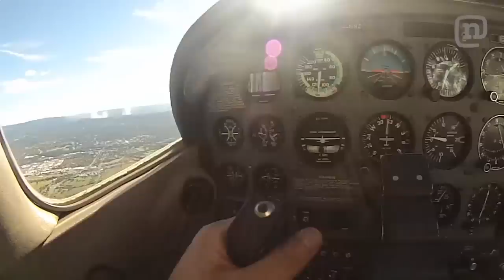Skateboarder Bob Burnquist Tackles The Nitro Circus "Dreaded Loop" Episode #2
2012 X Games Gold Medal Skateboarder Bob Burnquist answered a text from Travis Pastrana a few months back asking him to join the Nitro Circus Live crew on their recent series tour across Australia. He might have wondered, "What sort of body breaking stunt does he want me to try now?" Well, the answer is here in Episode 2 of "On The Road With The Nitro Circus Crew." Bob shows us why he's one of the most talented skaters in the world as he guinea pigs "The Dreaded Loop" and lives to tell about it. We also get a glimpse into Bob away from skating, highlighting his passions for music, surfing, and flying.